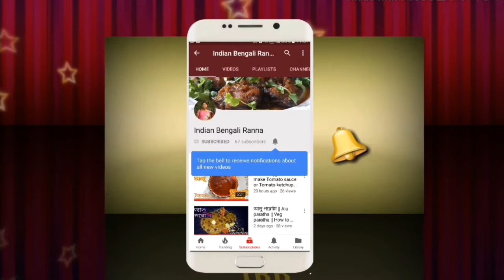এই বর্ষার বিকেলের স্পেশাল চা | Monsoon Special chai | Special Tea | INDIAN BENGALI RANNA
amader ai video ti valo lagle video ti like karun comments karun ar share karun sakal er sathe totokhon valo thakun sustho thakun dhonyabad